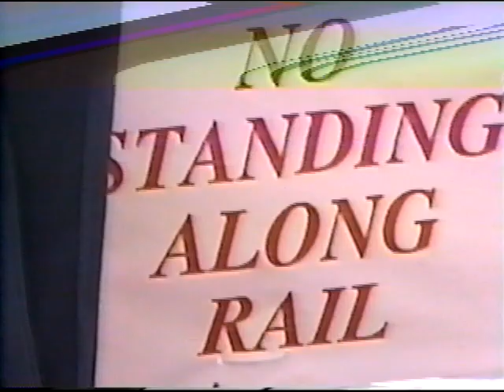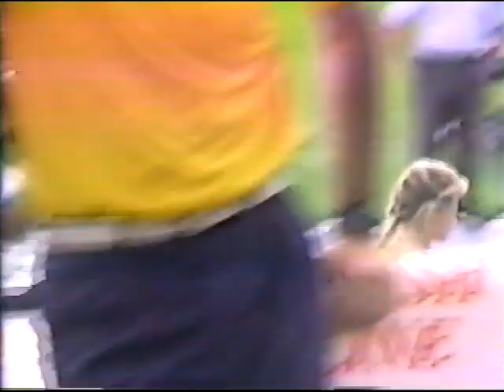1992 California State Track Meet Finals - Erin Blunt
100 Hurdles - 2nd Place
300 Hurdles - 2nd Place
4x400 - 6th Place (Buttler, Blunt, Marcus, Stark)